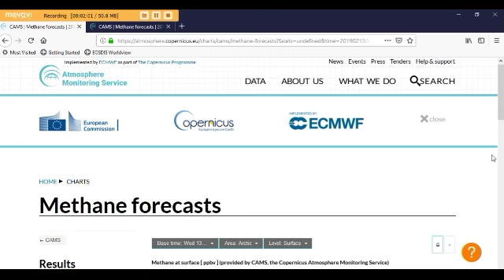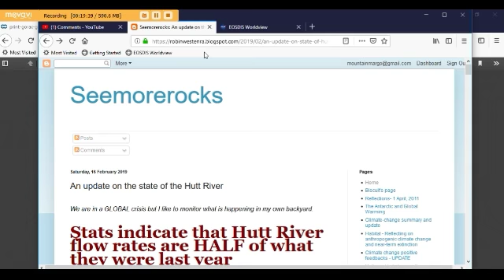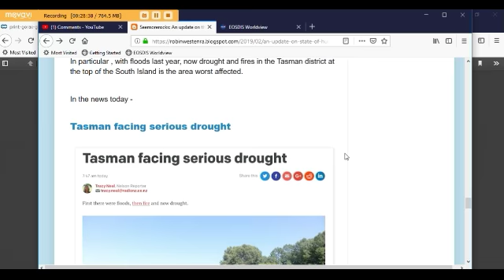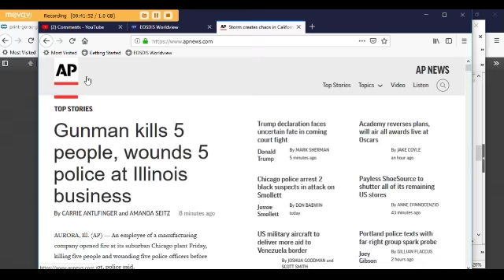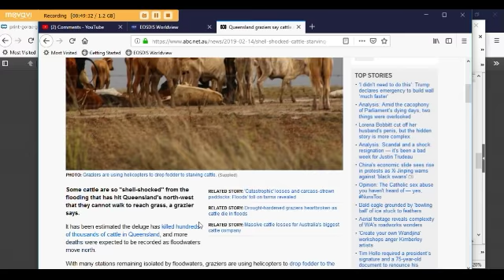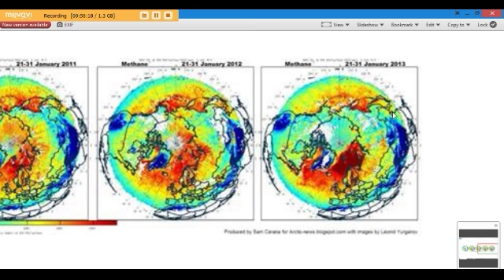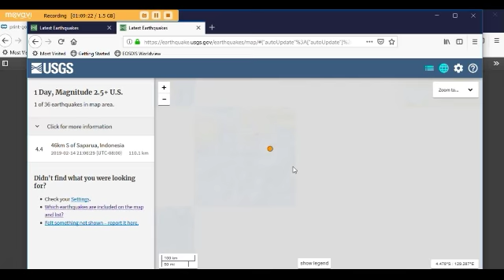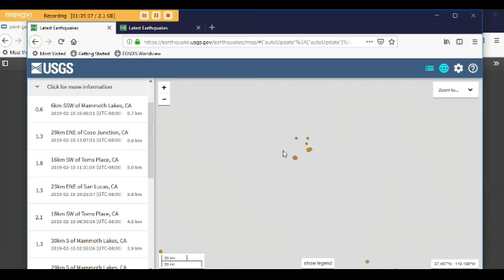Climate News, Methane & Earthquake Report with Margo (Feb. 15, 2019)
Margo goes over new methane data from Wed., 2/13, recent earthquakes worldwide and various climate news articles and research.

Peace,
Margo